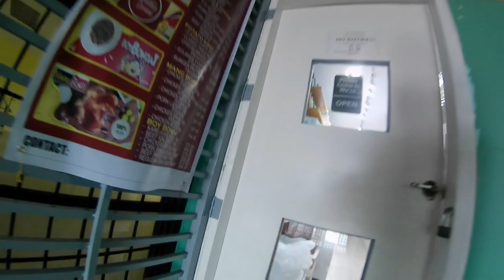L;ET'S DO BUSSINESS Elmers Vlogg Philippines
to collect Siomai King products Siopao Da King,MangBoks,Boy Bondat,Noodle House,and Potato King